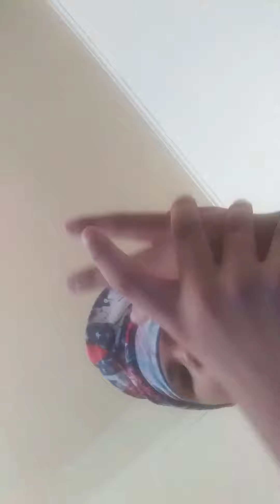do not say no